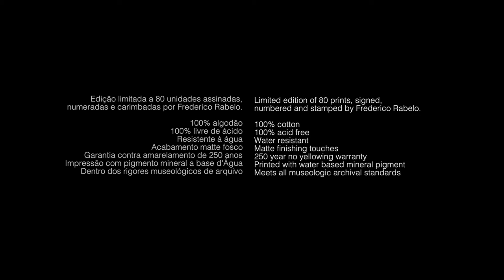Frederico Rabelo's Sacred Ibis Print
Print on Canson Museum Pro Canvas ( 385g - 61 x 70cm )

Limited edition of 80 prints, signed, numbered and stamped by Frederico Rabelo

- 100% cotton
- 100% acid free
- Water resistant
- Matte finishing touches
- 250 year no yellowing warranty
- Printed with water based mineral pigment
- Meets all museological archive standards

Printed by Galeria Ponto